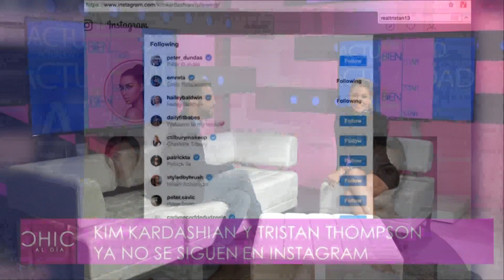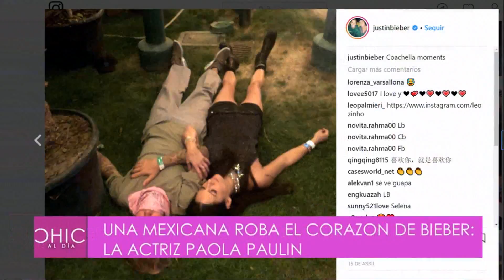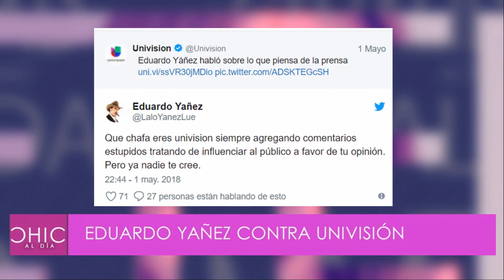Eduardo Yañez inicia guerra contra Univisión CHICALDIA 05/03/18 SEG 3